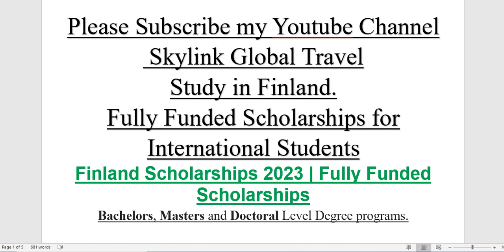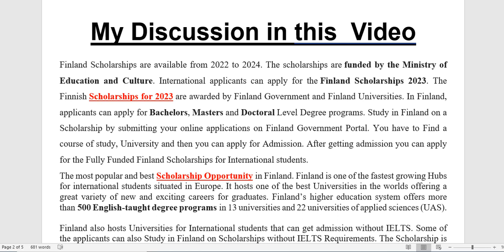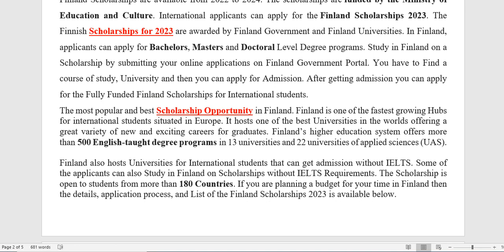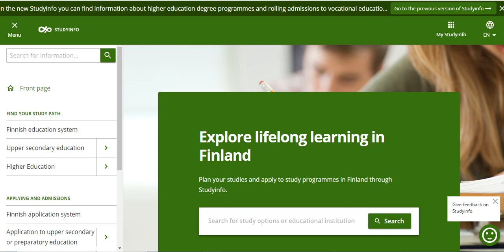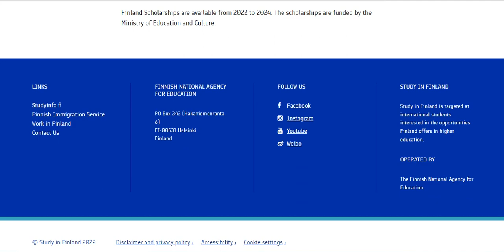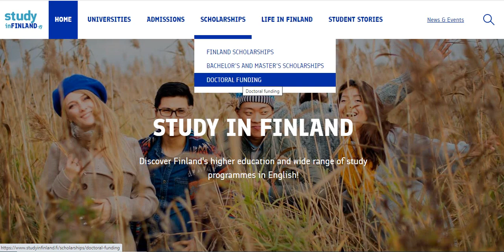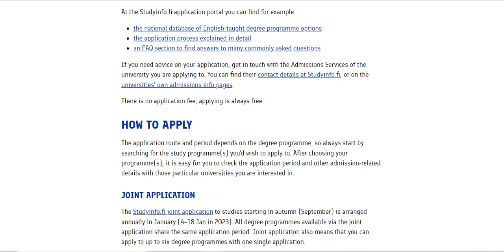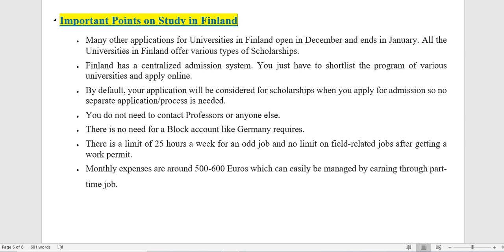Study in Finland | Fully Funded Scholarships for international students in Finland 2023 | in Urdu.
Study in Finland | Fully Funded Scholarships for international students in Finland 2023 | in Urdu and Hindi.

In this video, I explained about the Fully funded scholarship for 2023 in Finland.

Finland Scholarships are available from 2022 to 2024. The scholarships are funded by the Ministry of Education and Culture. International applicants can apply for the Finland Scholarships 2023. The Finnish Scholarships for 2023 are awarded by Finland Government and Finland Universities. In Finland, applicants can apply for Bachelors, Masters and Doctoral Level Degree programs. Study in Finland on a Scholarship by submitting your online applications on Finland Government Portal.

Keywords.

Hope you got something valuable for your life to achieve your dreams.